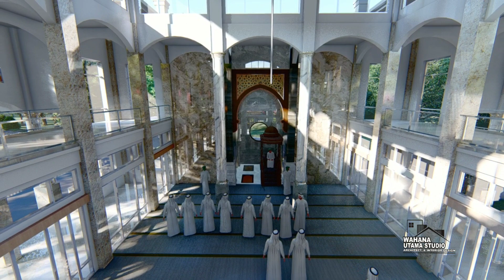Desain Masjid 2 Lantai di Area Kawasan Bizpark Center Samarinda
Butuh jasa arsitek?
Wahana Utama Studio
Melayani pemesanan dari seluruh wilayah di Indonesia.
Jl Terusan Karate 1 no 2
Batu Malang
Wujudkan rumah impian anda bersama kami.

Harga Rp 100.000/m2, luas dibawah 250m2, dikenakan biaya minimum yaitu sama dengan luas bangun 250m2, sebesar Rp 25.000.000.

Gambar yang didapat sbb:
1. Gambar desain 3D exterior
2. Gambar desain 3D Interior
3. Gambar Kerja

a) Gambar Arsitek

• Denah lt 1, lt 2, dst
• Tampak Depan
• Tampak Samping Kiri
• Tampak Samping Kanan
• Tampak Belakang
• Potongan A
• Potongan B
• Detail Fasad
• Rencana Atap
• Rencana Pola Lantai lt 1, lt 2, dst
• Rencana Plafond lt 1, lt 2, dst
• Rencana Kusen Pintu & Jendela lt 1, lt 2, dst
• Detail Kusen Pintu
• Detail Kusen Jendela

b) Gambar Struktur

• Rencana Pondasi • Detail Pondasi
• Rencana Sloof
• Rencana Kolom lt 1, lt 2, dst
• Rencana Pembalokan lt 1, lt 2, dst
• Rencana Plat Lantai lt 1, lt 2, dst
• Detail Penulangan

c) Gambar Utilitas

• Rencana Instlalasi Air Bersih lt 1, lt 2, dst
• Rencana Instalasi Air Kotor lt 1, lt 2, dst
• Detail Resapan
• Detail Septicktank
• Rencana Listrik dan Titik Lampu lt 1, lt 2, dst
• Rencana Instalasi AC lt 1, lt 2, dst

4. Video Animasi Exterior & Interior

Prosedur Pemesanan & Lama Pengerjaan sbb:
* Pembayaran DP
Jika pengajuan biaya desain disepakati, selanjutnya kami akan mengirimkan invoice 1, untuk pembayaran dp 30 %  sebagai tanda jadi pemesanan desain. Konsep denah tata ruang, pengaturan sirkulasi udara dan pencahayaan akan kami kerjakan setelah kami menerima pembayaran tahap 1. Lama pengerjaan denah sekitar 3-5 Hari kerja, di tahap ini klien bisa melakukan revisi hingga sesuai keinginan.
* Pembayaran Tahap – 2
Setelah denah disetujui, kami akan mengirimkan klien invoice ke-2 untuk pembayaran tahap 2 sebesar 40% dari biaya total. Desain 3D exterior dari semua sisi kami kerjakan setelah menerima pembayaran kedua. Lama pengerjaan 3D exterior sekitar 5-10 Hari kerja. Pada tahap ini klien bisa melakukan revisi 3D dan denah hingga sesuai keinginan.
* Pembayaran Tahap – 3 (Pelunasan)
Setelah desain fasad rumah di setujui, kami akan mengirimkan invoice ke-3 sebesar 30% dari biaya total. Untuk pembuatan desain 3D dan animasi interior exterior Dan gambar kerja (gambar arsitek, struktur & utilitas). Pada tahap ini klien akan mendapatkan saran desain interior untuk mempresentasikan tampilan interior, penempatan furniture, dan suasana pencahayaan ruangan. Selain desain 3D interior kami juga kerjakan video animasi dan gambar kerja  untuk pedoman tukang selama pembangunan. Lama pengerjaan sekitar 14-20 hari kerja. Pada tahap ini klien tidak diperkenankan lagi untuk revisi. Dan tahap desain dinyatakan selesai setelah menerima semua file sesuai penawaran.

Tonton video kami lainnya :
Rumah Bapak Anton di BSD Tangerang Ukuran Lahan 25x25
Rumah Mr I akan dibangun di Samarinda Ukuran Lahan 15 x 50
Rumah Bapak David di Salatiga, Ukuran Lahan 15 x 36
Rumah Mr I (order kedua) akan dibangun di BSD Tangerang,Ukuran Lahan 10x20 Japanese Style
Rumah Bapak Ari di Bogor
Rumah tipe 136 di Bizpark Center Samarinda
Rumah Bapak Ahmad Dimyati di Tasikmalaya
Rumah Bapak Hafid di Bogor 12x 25
Rumah Bapak Liu Lin di Batam, Ukuran Lahan 16.5 x 33.5
Rumah Ibu Dytha Di Alam Sutra, Ukuran Lahan 16 x 16
Rumah Bapak Subiyanto di Jakarta, Lahan 14 x 35
Apartkos Ibu April di Jakarta, Lahan 40 x 28
Desain Apartkos Bapak Erzon Djazai Di Bogor
Rumah Bapak Jamal di Jakarta, lahan 10 x 13
Rumah Ibu Ami di Jakarta, Lahan 6 x 15
Rumah dr Agus Widodo di Ngawi, lahan 21.5 x 20
Rumah Bapak Hendra di Jakarta, Lahan 12 x 15
Rumah Bapak Brian di Papua, Lahan 15 x 15
Rumah Bapak Berik di Malang, Lahan 12 x 21